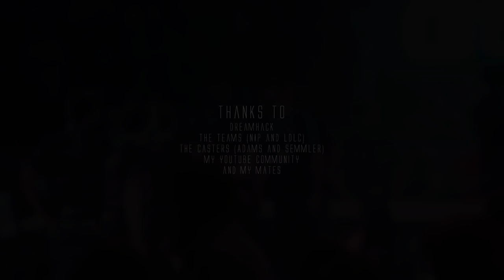CS:GO - Dreamhack Winter 2014 GRAND FINALS HIGHLIGHT MOVIE by biBa